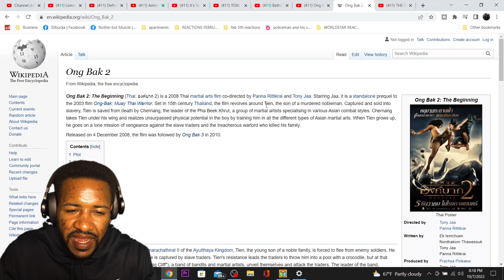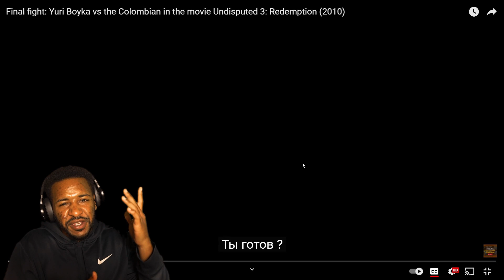THIS WAS CRAZY!!! | ONG BAK 2 SLAVE FIGHT SCENE | REACTION!!!